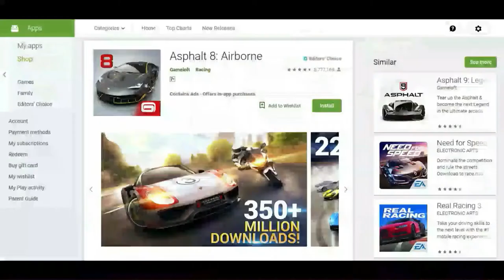top five free car racing games on android..